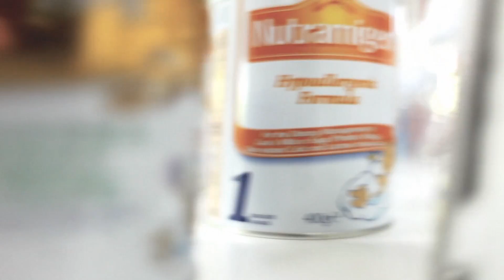Dietetics - University of Plymouth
Information about studying dietetics at degree level